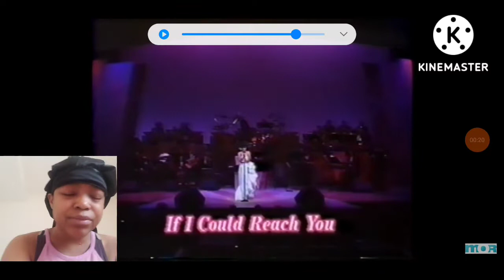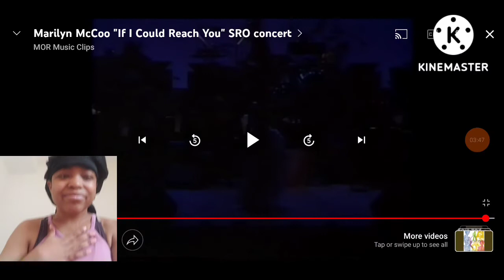"Marilyn McCoo- (If I Could Reach You) Live Performance" *My Reaction*